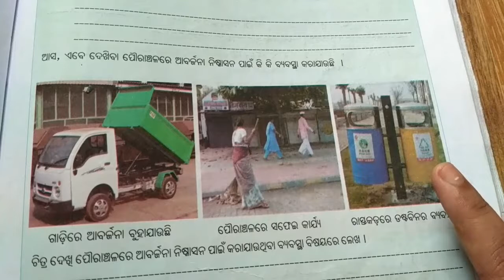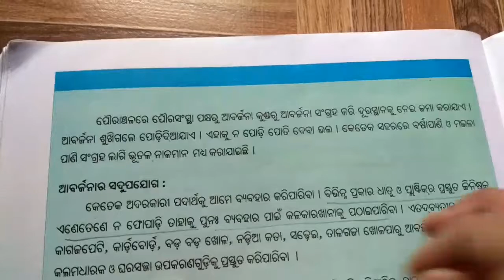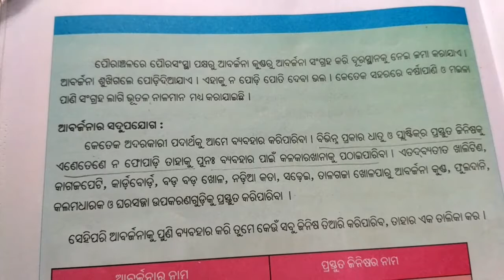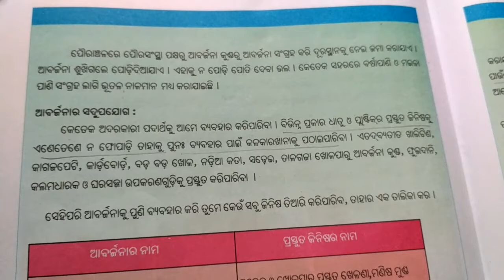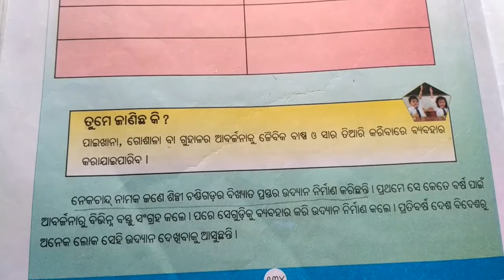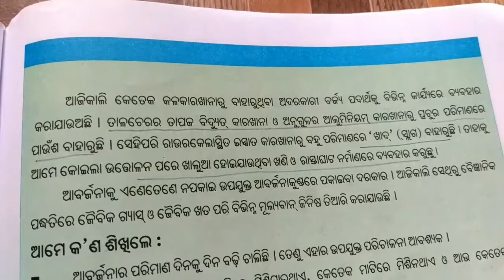Class 5- Science